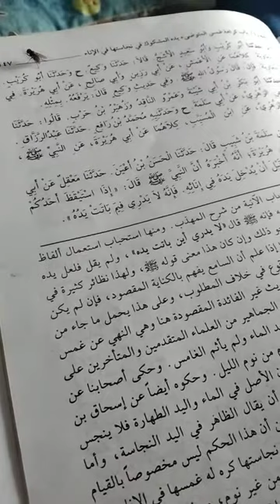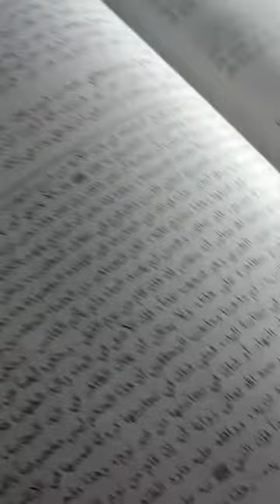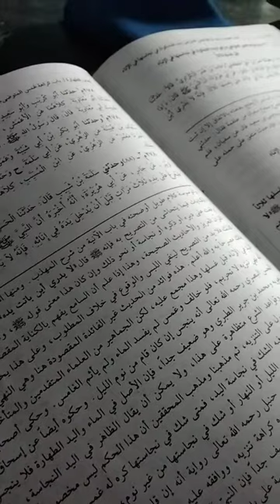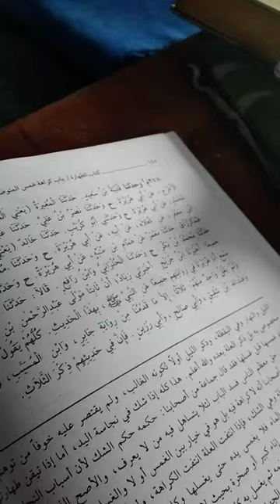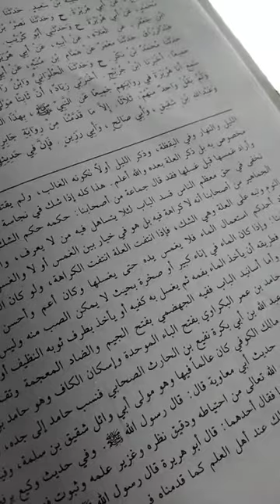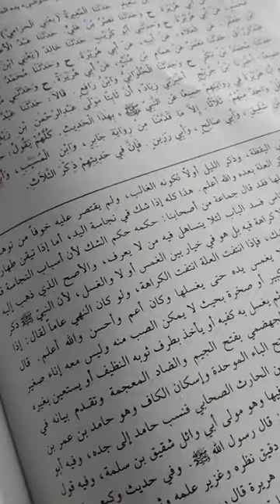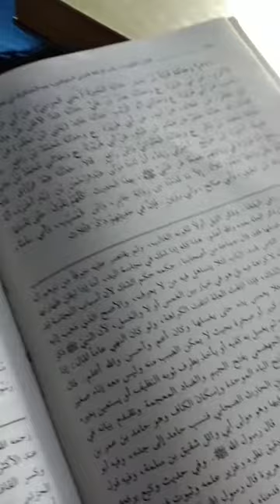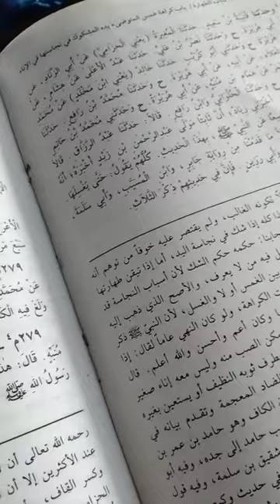شرح صحيح مسلم وهذا مذهب جمهور العلماء حكي عن أحمد بن حنبل رحمه الله تعالى رواية أنه إن قام من نوم ا